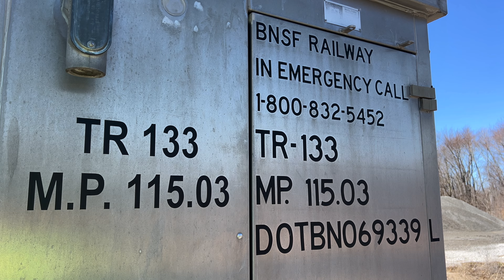BNSF 169 Bluebonnet GP60 leads BNSF L-CHI655 in Shattuc, IL - February 24, 2024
North of Centralia lies the small village of Shattuc which at one time hosted two major railroads that crossed at grade. The BNSF Beardstown Subdivision from Galesburg to Paducah, Kentucky crosses CSX's Illinois Subdivision which was taken out of service west of Flora in 2015. The BNSF still sees a handful of trains each day, such as this local heading south towards Centralia from Beardstown with a former Santa Fe Bluebonnet GP60 on the point.

BNSF L-CHI655 (Beardstown, IL - Centralia, IL Turn)
BNSF 169 (GP60)
BNSF 1786 (SD40-2)